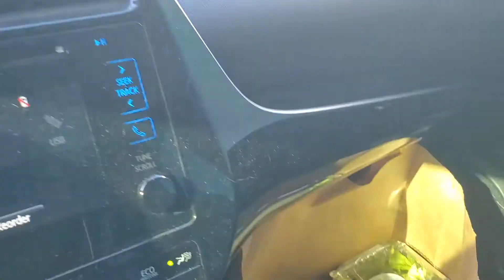Sunday 22 mach 2020